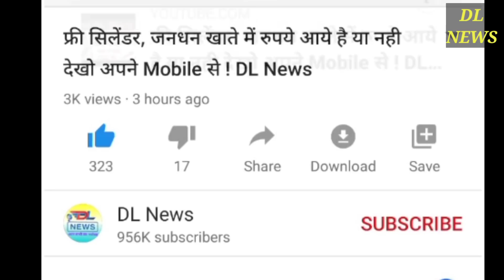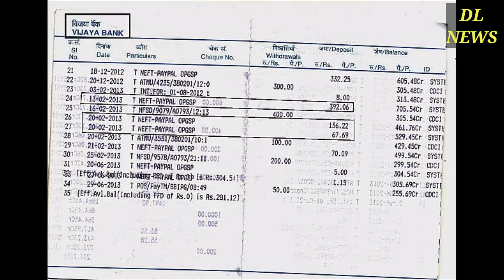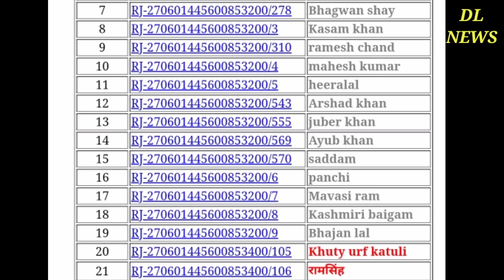प्रधानमंत्री जन-धन योजना का खाता खोले और 10 जून से खाते में आ सकते है 7500 रुपये की सहायता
10 जून से sabke khate me aa gaye 7500 rupye । kisan karj maafi se badi rahat । sabke khate me apne aap aa rahe hain 7500 rupye । modi ki nai yojana प्रधानमंत्री नरेन्‍द्र मोदी की सभी सरकारी योजनाओं की सूची -

मोदी ने अपना काम कर दिया सबके खाते में डाले 7 हजार रूपये, बैंक मैनेजर, विधायक भी हैरान । यहां लोगों के खाते में फिर आए 7-7 हजार, MLA ने कहा- 'मोदी जी ने भिजवाए' नई दिल्ली : अगर आपकी जानकारी के बिना खाते में एक बार नहीं दो-दो बार पैसे आ जाएं तो शायद आप भी भौचक्के हो जाए. ऐसा ही कुछ पश्चिम बंगाल के बर्धमान जिले में हो रहा है. बर्धमान में कई लोगों के बैंक खाते में दोबारा अपने आप पैसा आने से लोग चौंक गए. हालांकि यह किसी को नहीं पता कि पैसे कहां से आ रहे हैं. पूर्वी बर्धमान जिले की केतुग्राम 2 नंबर पंचायत समिति के शिबलून, बेलून, टोलाबाड़ी, सेनपाड़ा, अम्बालग्राम, नबग्राम और गंगाटीकुरी जैसे कई इलाकों में लोगों के बैंक खातें में पैसे आ रहे है. 1 हजार से 7 हजार की रकम जिन लोगों के खाते में पैसा आया है उनमें से किसी के अकाउंट में 1 हजार तो किसी के अकाउंट में 7 हजार रुपये तक आए हैं. यह पैसा यूको बैंक, यूनाइटेड बैंक ऑफ इंडिया और एसबीआई वाले खातों में खाते में आ रहे हैं. इस बारे में जी मीडिया ने बैंक मैनेजर से पूछा तो उन्होंने खातों में पैसे आने की पुष्टि की. लेकिन जब उनसे यह पूछा गया कि पैसा कहां से आ रहा है तो उन्होंने कहा यह बताना संभव नहीं है. खाते में आए पैसे को निकालने के लिए गांव वालों की बैंक के बाहर लाइन लगी हुई है. एनईएफटी के जरिये आ रहा पैसा लोगों के खातों यह पैसा एनईएफटी (NEFT) के जरिये आ रहा है. इस बारे में केतुग्राम के विधायक शेख शाहनवाज ने तंज कसते हुए कहा कि 'प्रधानमंत्री ने कहा था की पैसे आएंगे हो सकता है ये वहीं पैसे हो'. ऐसे में कुछ ग्रामवासी भी इसे सरकार की तरफ से भेजी गई रकम मान रहे हैं. हालांकि इसके पीछे की पूरी सच्चाई क्या है इस बारे में प्रशासन भी अनभिज्ञ है. कटवा सब डिवीजन के अधिकारी सौमेन पल ने इस बारे में पूछने पर कहा कि अभी इसके बारे में जांच करनी होगी. बैंक के बाहर पैसा निकालने के लिए ग्रामवासियों की बैंक में भीड़ लगी हुई है. मंगलवार सुबह से शिबलून गांव के एसबीआई कियोस्क में जाकर ग्रामवासियों को पता चला कि उनके बैंक अकाउंट में खुद-ब-खुद पैसे आ रहे हैं. इस पर बैंक अधिकारियों समेत सभी लोग हैरान है.